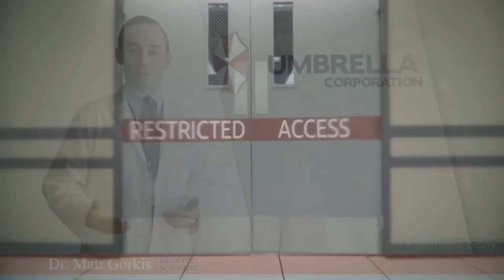Resident Evil 3: Remake - Beginning cinematic scene. RE3: Remake (2020)